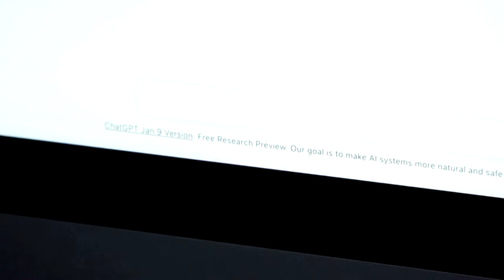UN beschließt Resolution zur Künstlichen Intelligenz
Die Generalversammlung der Vereinten Nationen hat die erste globale Resolution zum Thema Künstliche Intelligenz verabschiedet. Der Beschluss zielt darauf ab, persönliche Daten zu sichern, KI überwachen zu können und Menschenrechte zu schützen.